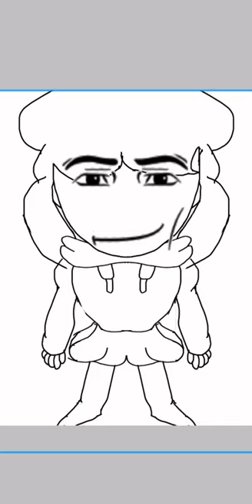I am so good at being a drawer 🪵💅 (SATIRE)